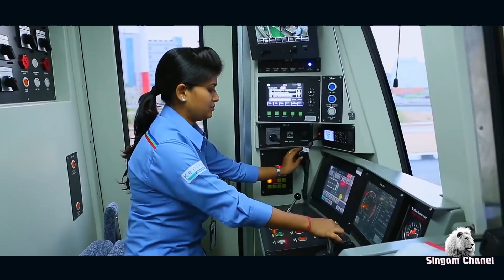Nageswar Reddy Mounika Wedding Anniversaryday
dhanikonda nagesh
maheshstudioAp&telangana
Directionbylakshmimahesh